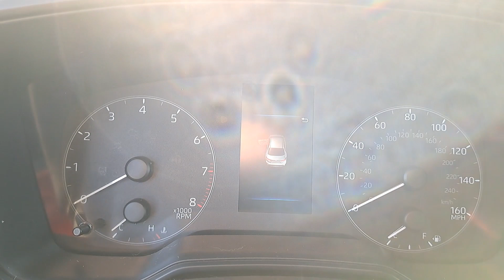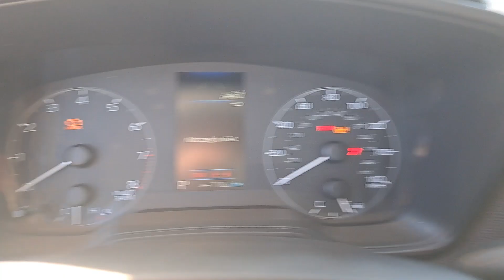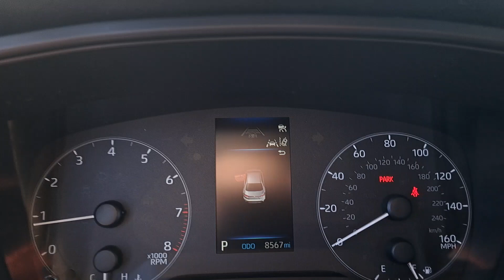Quick Startup: 2023 Toyota Corolla LE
Daisy will be a year old on May 27th!

I got her on Saturday, May 27th, 2023!